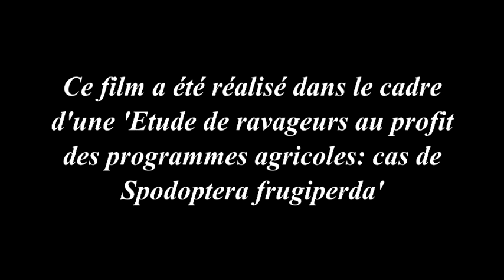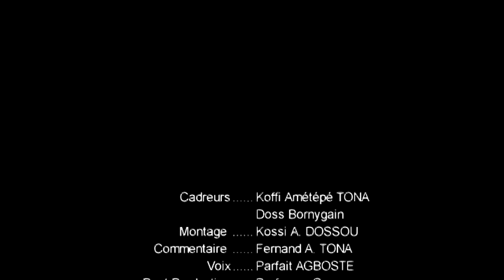TRAITEMENT DE LA CHENILLE LEGIONNAIRE GIZ TOGO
FILM sur le traitement de la chenille légionnaire destiné aux producteurs du Togo.